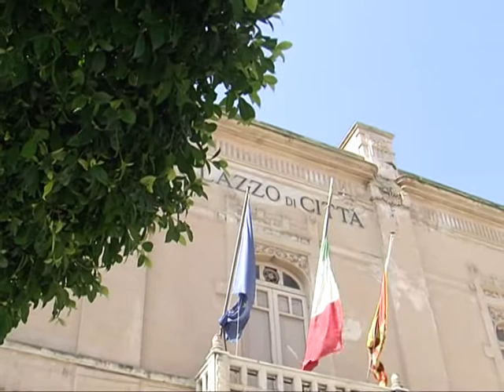INCONTRO TRA CNA E CARTABELLOTTA. TANTI I PUNTI DISCUSSI 04 09 2014